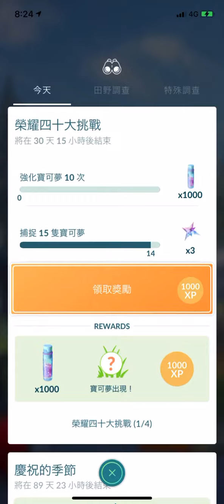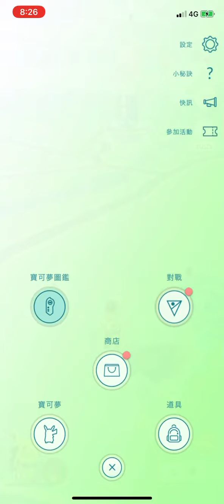滿40級才有任務之榮耀四十大挑戰1/4獎勵毛頭小鷹pokemon go 2020/12/01